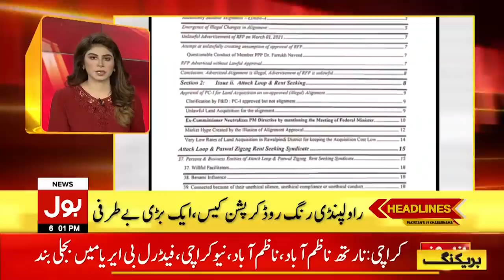Sand Storm in Karachi | BOL News Headlines | 6:00 PM | 18 May 2021